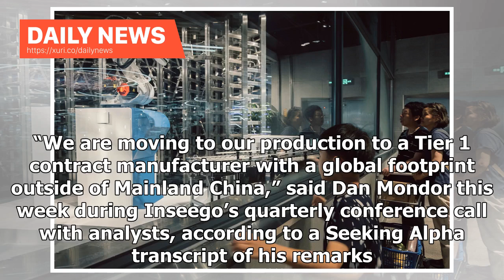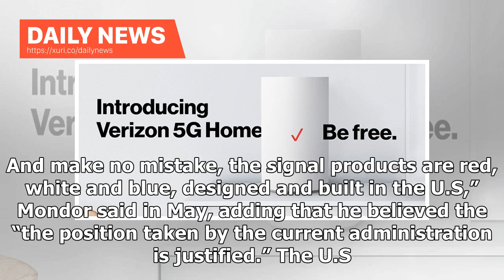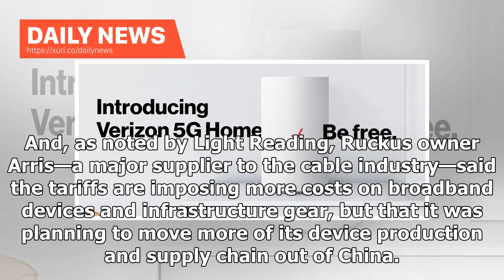Daily News - The manufacturer of the 5G device is moving production out of China because of Trump...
Daily News - The manufacturer of the 5G device is moving production out of China because of Trumps tax

Verizon is selling its 5G Home service in four cities using some equipment from Inseego. (Verizon) Inseego, the company that makes some of Verizon’s 5G devices, said that it will no longer manufacture its equipment in mainland China. The company said the move stems directly from President Trump’s tariffs on the sale of Chinese goods in the United States. “We are moving to our production to a Tier 1 contract manufacturer with a global footprint outside of Mainland China,” said Dan Mondor this wee...